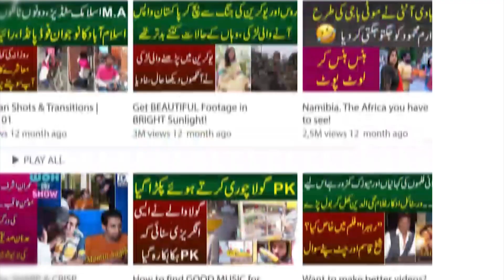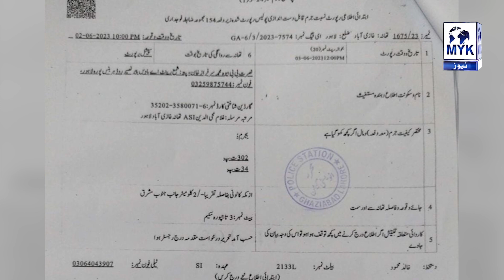Beta Ka Sehra Sajany K Khuwab Liye Phirti Maa Ne Beta Ko Qabar ma Utar Diya | Sanam Arooj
Anchor: Sanam Arooj